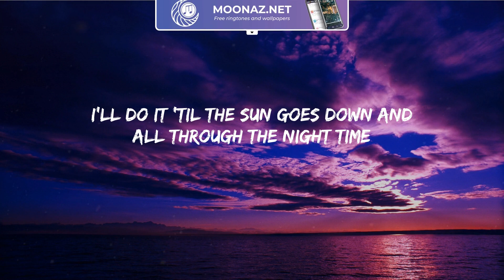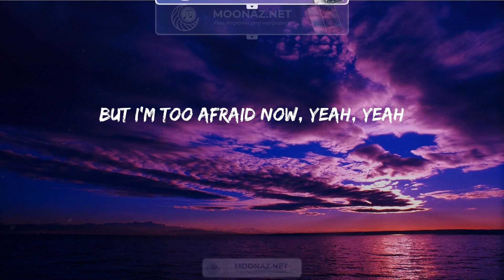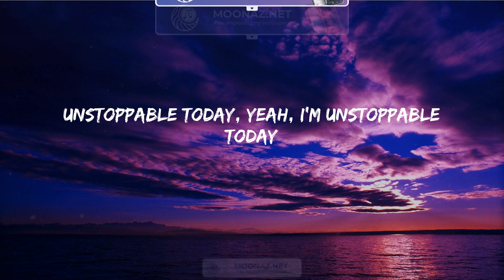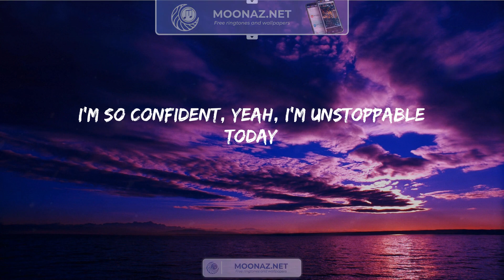Unstoppable - Sia | Lyrics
I'm unstoppable
I'm a Porsche with no brakes
I'm invincible